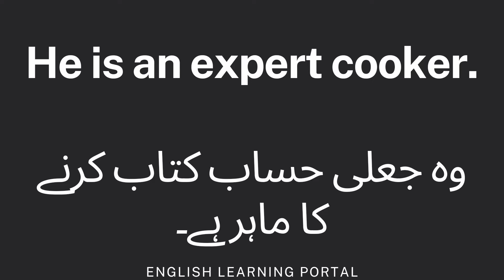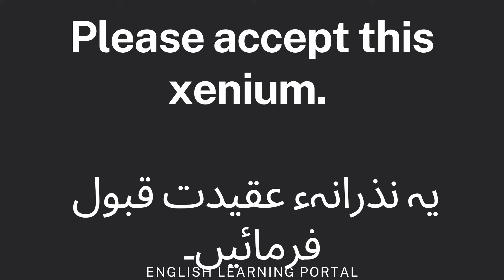Sentences of daily use | Sentences which will help speaking and writing English language | JaveD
This video contains very informative lecture about some Rare sentences of daily use. I hope this video will help you in improving your English language.

My name is  Javed IQbal. I am lecturer in English in PGC College Bhakkar .

If you have any questions or suggestions for me. Please tell me in comments.
If you have any douts in my video or you have any problem in English you can ask me through comment box , my contact number , Email address,  on Whatsapp , Facebook or Instagram.